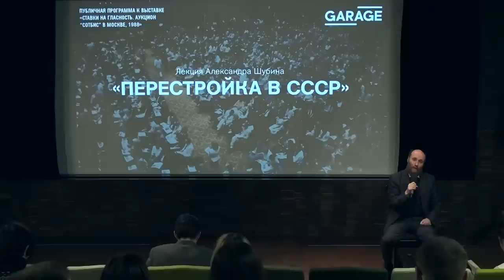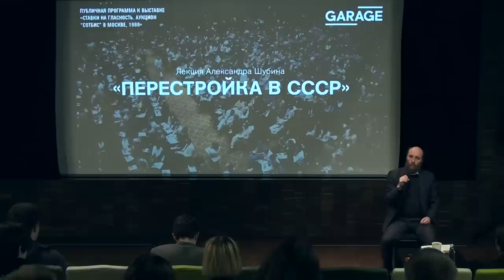Лекция Александра Шубина «Перестройка в СССР»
Лекция Александра Шубина «Перестройка в СССР» в Музее «Гараж».

Лекция профессионального историка и непосредственного участника и свидетеля перестроечных событий Александра Шубина посвящена таким вопросам, каковы причины неудачи перестройки и каково ее влияние на события сегодняшнего дня.

Доктор исторических наук Александр Шубин рассказал о причинах перестройки, политической борьбе в советском руководстве, общественных и национальных движениях, курсе «нового мышления» и важнейших событиях, таких как съезды народных депутатов, ГКЧП и распад СССР.

Некоторые важные события Шубин наблюдал лично, а в других даже принимал участие. По его мнению, во время перестройки в СССР произошла настоящая революция, которая, однако, была обречена на неудачу из-за нехватки ресурсов. Кроме того, ученый убежден, что нерешенные во время перестройки задачи приходится решать до сих пор.

Александр Шубин (род. 1965) — доктор исторических наук (2000), главный научный сотрудник Института всеобщей истории РАН, профессор Российского государственного гуманитарного университета и Государственного академического университета гуманитарных наук. Окончил Московский государственный педагогический институт им. Ленина (ныне Московский государственный педагогический университет) в 1989 году. Среди его научных интересов — история революционных процессов и социалистической мысли, советская история, история современной России, футурология. Александр Шубин — автор 25 монографий, 7 учебников и пособий, более 200 научных работ и сотен публицистических статей по различным проблемам современности. Среди его книг — «Истоки перестройки (1978–1984)», «От “застоя” к реформам. СССР в 1977–1985 году», «Парадоксы перестройки. Неиспользованный шанс СССР», «Преданная демократия. Неформалы и перестройка (1986–1989)»; «Диссиденты, неформалы и свобода в СССР».